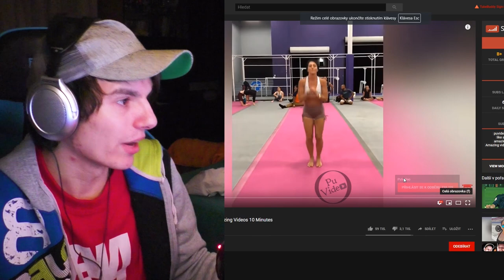LIKE A BOSS Momenty - Reakce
2 500 LAJKŮ = DALŠÍ DIL 😁

✊🏿 Naskle!

Cantzer 2019